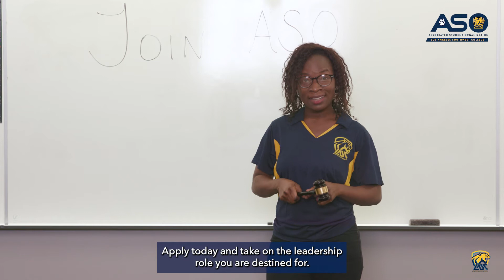Join LASC's Associated Student Organization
LASCCougar’s Associated Student Organization (ASO) are a group of students who actively represent LASC’s diverse student body in voicing student concerns, requests, and needs during campus committee meetings and through our interactions with student-led organizations and groups.

📡 About LASC: Los Angeles Southwest College, part of the Los Angeles Community College District, caters to students’ personal and professional needs, providing premier instruction, small class sizes, and customized student support services. From traditional, full-semester offerings to online, evening, weekend, and short-term, eight-week courses, LASC offers classes that will help frame the academic success of all students from Los Angeles, Gardena, Hawthorne, Inglewood and beyond. Take a deeper look at how LASC is building the next generation of leaders